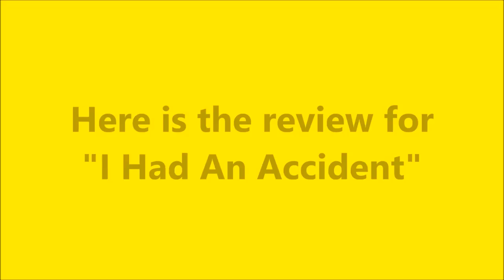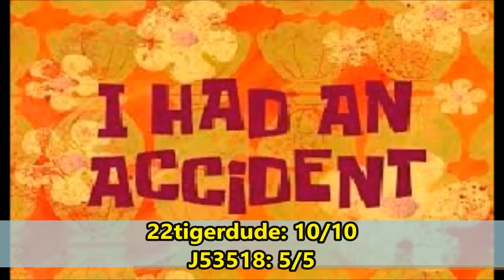SpongeBob SquarePants Review: Born Again Krabs/I Had An Accident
22tigerdude and his guest star J53518 review the episode about Mr. Krabs ending up at the hospital after eating a moldy krabby patty so the Flying Dutchman makes a deal that if Mr. Krabs becomes the same cheap krab he has always been that Mr. Krabs will have to give his soul to the Flying Dutchman and the episode where SpongeBob breaks his butt after sliding in Sand Mountain forcing to never do outdoor activities ever again. What are their thoughts on both episodes? find out here.